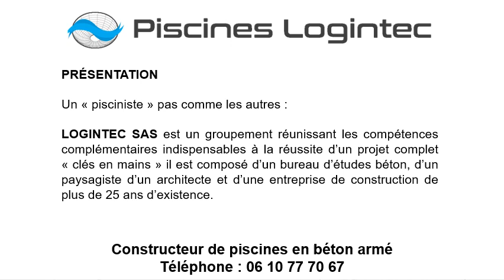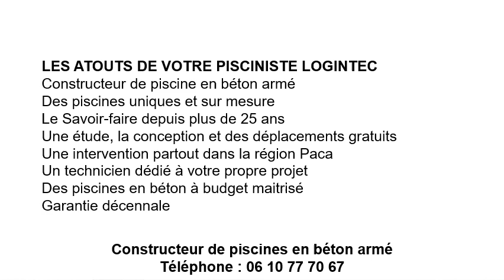Création de piscines à Ste-Agnès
Création de piscines à Ste-Agnès au 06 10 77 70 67
Nos créations :
Création de piscine à débordement à Ste-Agnès
Création de piscine ronde à Ste-Agnès
Création de piscine rectangulaire à Ste-Agnès
Création de piscine couloir de nage à Ste-Agnès